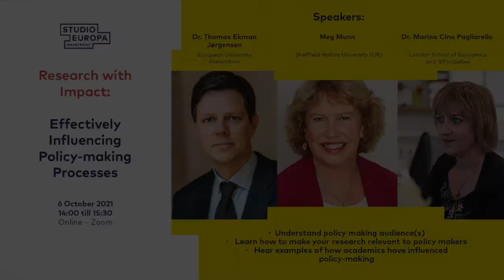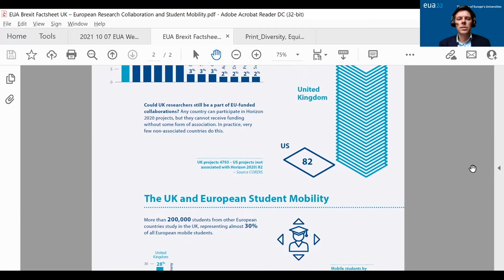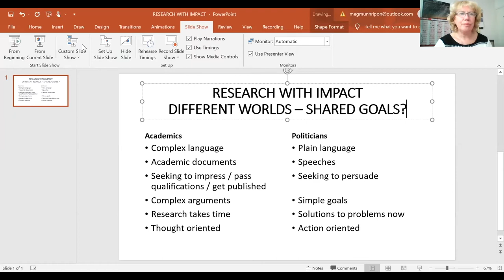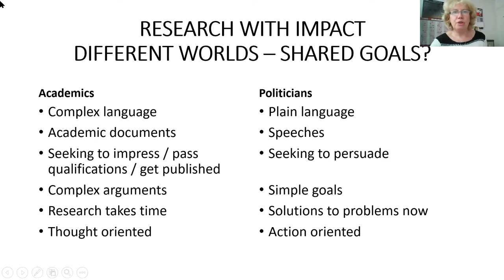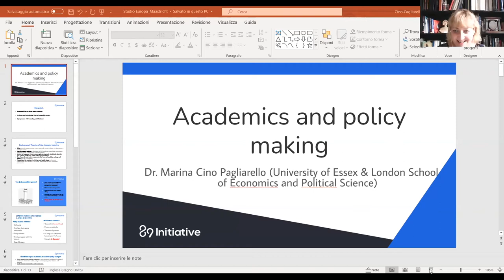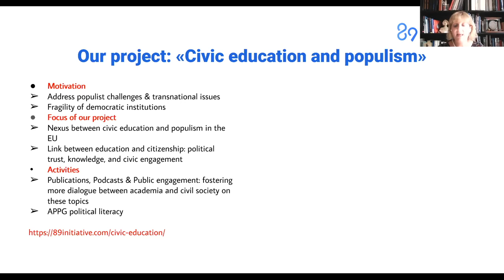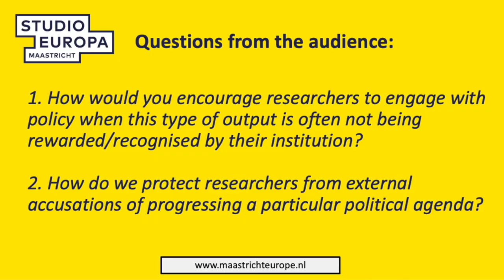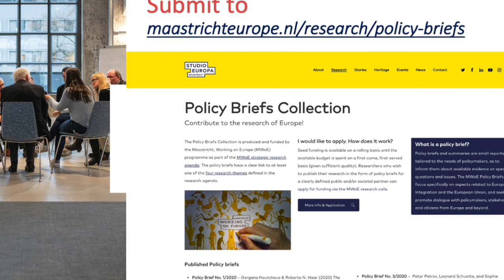Research with Impact Effectively Influencing Policy Making Processes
Researchers often provide a variety of solid evidence-based outcomes that can support the development of better policies and programmes at various levels of government. Policy-makers — whether at the local, national, or international level — need more and easier access to high-quality research. However, considering the quantity and quality of research produced by universities and despite policymakers needing better and easier access to high-quality research, why is it that influencing policies and practices is so rare?

This event, hosted by Studio Europa Maastricht, provides insight into this question to understand the gap between academic research and policymaking processes at the European Union and national levels. The speakers highlight some best practices and techniques on how researchers can improve the translation of their research into a user-friendly form and facilitate engagement with policymakers and other public servants.

Moderators:
Nicole Basaraba, Postdoctoral Researcher
Clare Fenwick, Postdoctoral Researcher
Akudo McGee, PhD Candidate

Speakers:
Thomas Jorgensen, Senior Policy Coordinator, European University Association
Meg Munn, ProChancellor, Sheffield University
Marina Cino Pagliarello, Lecturer in Political Economy, University of Essex & Associate Lecturer at UCL